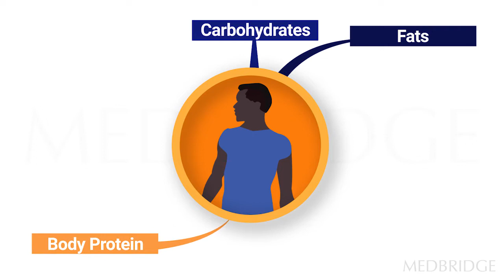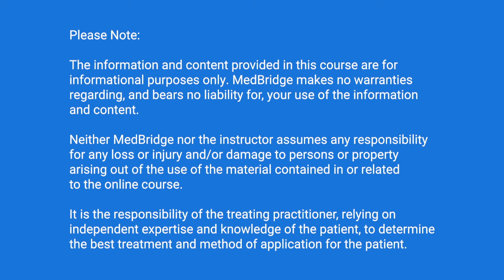How the Body Uses Macronutrients for Energy - Barbara Hoogenboom | MedBridge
Read related article: "The Keto Diet & Endurance Sports: What You Need to Know"